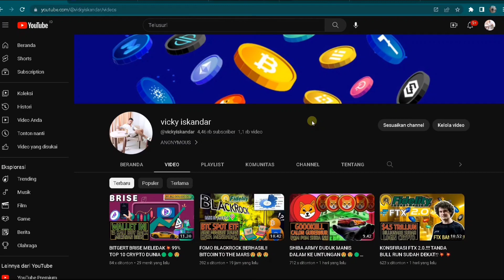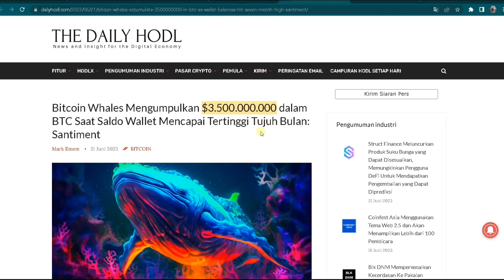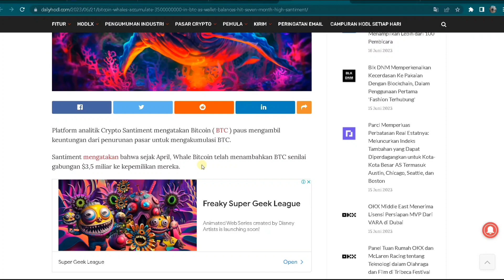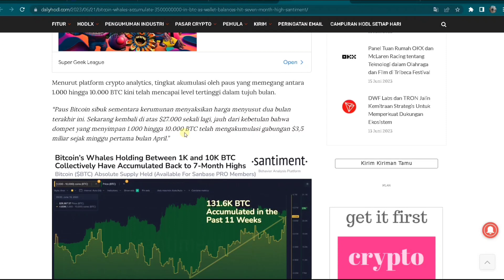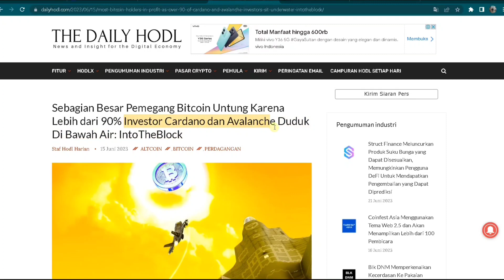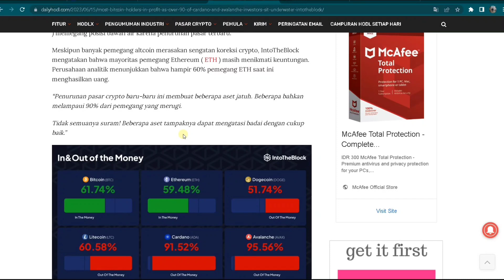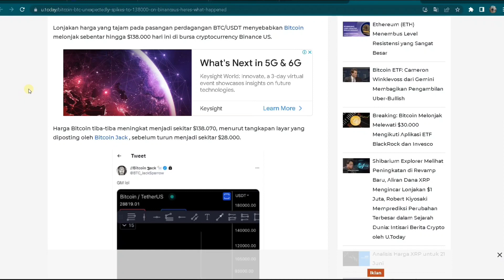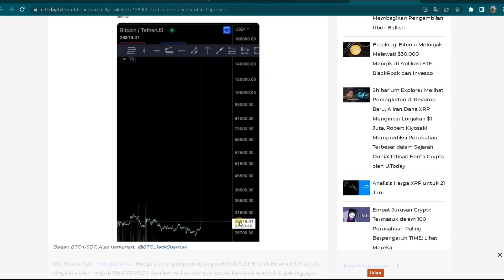BAYANGKAN KAYA HITUNGAN DETIK‼️$3,500,000,000.-BUY BTC SEPERTI BELI PERMEN😱😱😱